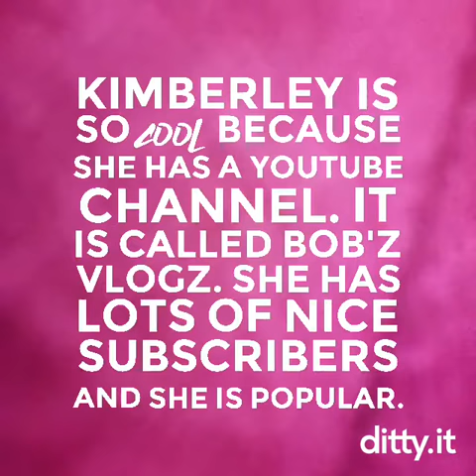Weird Ditty Song